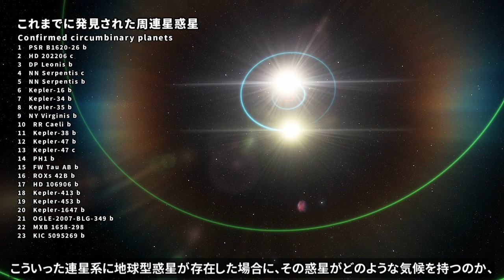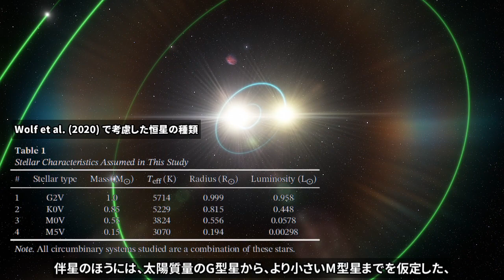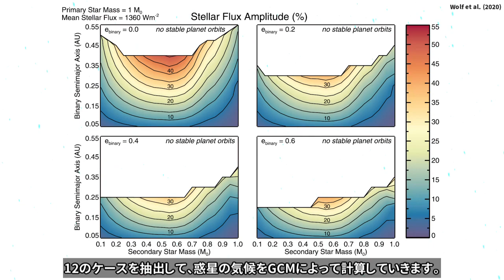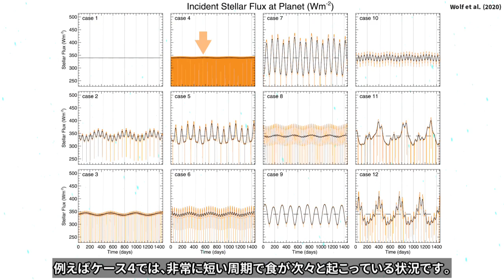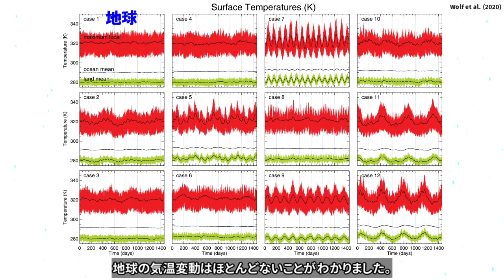ハビタブルな周連星惑星の気候安定性【論文紹介】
連星をまわる惑星は周連星惑星と呼ばれ、銀河系には多数存在すると見られています。こういった連星系に地球型惑星が存在した場合に、その惑星がどのような気候を持つのか、JGR Planetsで発表された最新の論文をもとに解説します。

(目次)
0:00 周連星惑星
0:50 日射の大きな変動
1:43 研究手法
2:45 最も極端な場合
3:56 周連星惑星の気温変化
4:58 海洋の熱慣性

(参考文献)
Wolf, E. T., Haqq‐Misra, J., Kopparapu, R., Fauchez, T. J., Welsh, W. F., Kane, S. R., et al. (2020). The resilience of habitable climates around circumbinary stars. Journal of Geophysical Research: Planets, 125, e2020JE006576.

(映像素材)
SpaceEngine, Pixabay, 20th Century Fox, Electronic Arts

(字幕全文)
２つの中心星を持つ惑星は、スターウォーズに登場するタトゥイーンなど、SFではお馴染みの存在となっています。
こういった惑星は周連星惑星と呼ばれ、実は宇宙には多数存在すると考えられています。
実際、太陽型の恒星の半分以上は連星系であることが星の統計から示されており、近年では系外惑星のトランジット観測でも周連星惑星の発見が相次いでいます。
これまでに発見された周連星惑星はガス惑星ばかりですが、いずれ地球のような固体惑星が発見されるのも時間の問題でしょう。
こういった連星系に地球型惑星が存在した場合に、その惑星がどのような気候を持つのか、2020年9月25日にJGR Planetsの系外惑星特集号で発表された論文をもとにご紹介します。

周連星惑星の最大の特徴は、中心星からの日射が年間を通じて大きく変動することです。
極端な場合、日射の変動量は約100日周期で50%も変わると予想されます。
地球の場合、年間を通じて日射の変動は数%程度ですので、これと比較すると周連星惑星の日射量変動がいかに大きいか実感できるでしょう。

これまでの研究では、鉛直1次元の放射伝達モデルや、海王星型の大気や、液体の水で全球が覆われた海惑星を仮定したGCMによって、周連星惑星の気候が検討されてきました。

本論文ではこれまでよりも幅広いパラメーター空間で、地球型の周連星惑星の気候をGCMによって調べています。
地球型といっても、地球のGCMをそのまま使っているので、実質的には地球に太陽が二つあったら、という話だと思っていただいて構いません。

連星のうち、主星は太陽とほぼ同じようなG型星に設定し、伴星のほうには、太陽質量のG型星から、より小さいM型星までを仮定した、様々な組み合わせを考えます。
こういった条件で、まずは惑星が安定に存在できる軌道条件を解析的に求めていきます。

こちらの図は検討した組み合わせの中で、惑星が受ける日射量を示しています。
横軸は伴星の質量、縦軸は伴星の軌道長半径を示しています。
白い領域は、力学的に惑星が安定に存在できない領域です。
4パターンあるのは、連星系の離心率を変えた場合です。
色の強さは、周連星惑星が受け取る時間平均の日射量に対して、最大日射量がどれだけ変動するのか、パーセントで表示しています。
赤い領域ほど、日射の変動が大きいことを示しています。
この図から日射の変動は最大で50%に達することがわかります。

本論文ではこれらのパラメーター空間の中から、12のケースを抽出して、惑星の気候をGCMによって計算していきます。
こちらの図は、12通りの惑星が受け取る日射の時間変化を示しています。
横軸が時間、縦軸は日射量です。
オレンジの線は1時間ごとの日射量、黒い線は30日間の移動平均です。
このうちケース１は、中心星が一つだけの場合で、ほぼ現在の地球に相当する計算です。
こちらのケース１は比較用の基準だと考えてください。
オレンジの線がところどころ下に伸びていますが、
これは連星系で片方の星が、もう片方の星を隠す食が起きて、
日射が減少している状況です。
例えばケース４では、非常に短い周期で食が次々と起こっている状況です。
それぞれの場合のパラメーターは論文のテーブル2に示されていますので、
興味がある方はご確認ください（本論文は無料で全文公開されています）。

このうち最も日射の変動が大きいのがケース７で、変動率は51%です。
ケース７は、主星がG型星で伴星がM型星、お互いに0.4AU離れた軌道を74日の周期で公転しています。
これは太陽系で言うと、概ね太陽と水星の関係ぐらいだと思ってください。

さて、こういった12のケースに対してGCMを走らせてみましょう。
計算の結果、求められた惑星の気温がこちらの図で示されています。
今度は縦軸が温度です。
赤い線がその惑星で最も温度が高い地点の気温、緑が陸地の平均気温で、それぞれ1時間おきに示したものです。
潰れていて見えないですが、青い線は海洋の平均気温です。
それぞれの黒い線は30日間の移動平均を示しています。

ケース１の地球の場合に対して、他のケースでは気温の変化はどうなっているでしょうか。
例えば、日射の変動が最大だったケース７では、局所的な最高気温と、陸地の平均気温は確かにやや変動が大きくなりますが、
地球の場合に対してそこまで大きくなっているわけではないことがわかります。
また、海洋の平均気温を見ると、驚くほど変化していないこともわかります。
これは他のケースの惑星に対しても同様のことが言えます。
つまり、例え地球に太陽が2つあるような極端な場合を仮定したとしても、地球の気温変動はほとんどないことがわかりました。
これが本論文の重要な結論です。

なぜこのようなことが起こるのかと言うと、地球表面の7割を占める海洋は熱慣性が大きく、多少の温度変化を吸収してしまうからです。
地球の気候システムは非常に複雑であり、大規模な火山噴火や天体衝突、大陸配置の変化などによって、全球凍結や暴走温室状態になったりする可能性を秘めていますが、少なくとも連星系による日射量の周期的な変動には、驚異的な適応能力を示すことが本論文によって示されました。

一方で、海を持たない乾燥した周連星惑星だとどうなるでしょうか。
スターウォーズに登場するタトゥイーンは、双子の太陽を周る砂漠の惑星だと設定されています。
本論文では定量的な検討はしておりませんが、海を持たない周連星惑星だと熱慣性が小さいため、気温変動は著しく大きくなることが予想されます。

連星系においてもハビタブルな惑星は海洋の存在によって気候が安定化する。
そして宇宙には連星が多数存在することを考慮すると、連星系でもハビタブルな惑星を探すことは重要である、というのが本論文の示唆です。

それではご視聴いただき ありがとうございました。